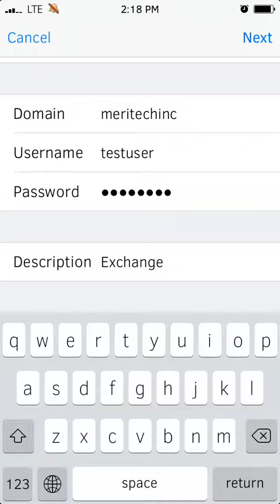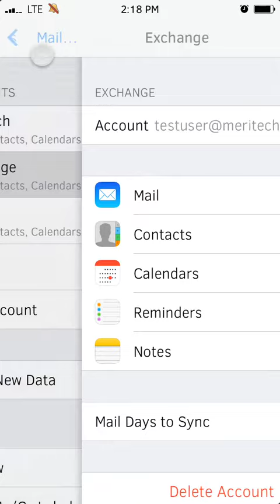iOS Email Setup